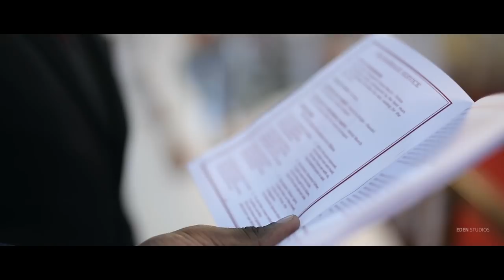Wedding tale of Sanjan & Kaavya | Christian wedding | EDEN STUDIOS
More playlist from our videos